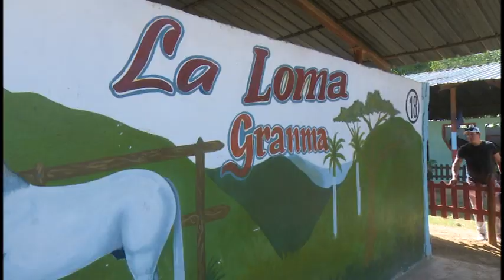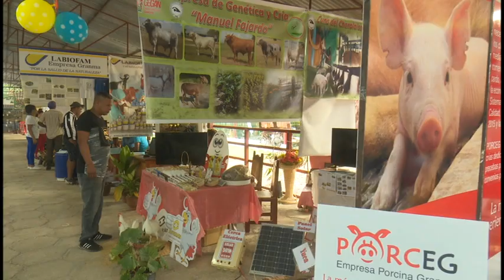Se desarrollará Feria Agropecuaria Granma 2022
El recinto ferial Parque Granma abrirá sus puertas del 11 al 18 de diciembre para desarrollar la feria agropecuaria liderada por la Empresa de Flora y Fauna de Bayamo. Esta vez estará dedicada a las  familias granmenses.